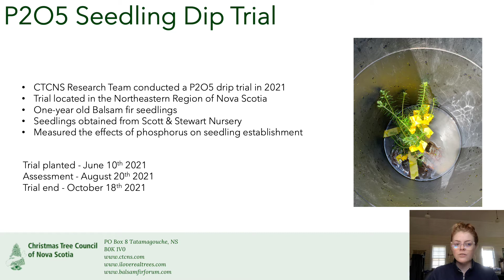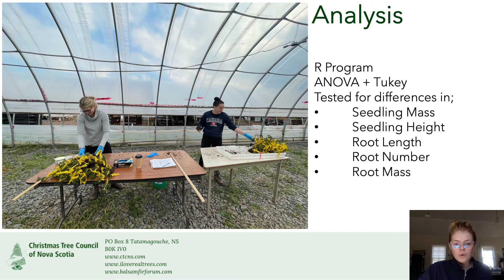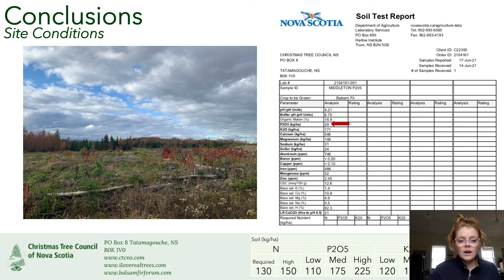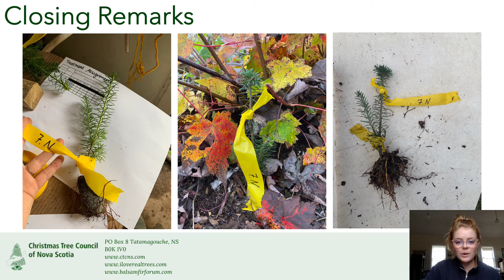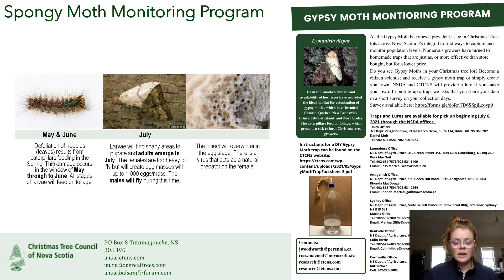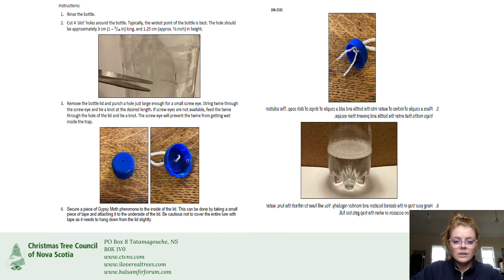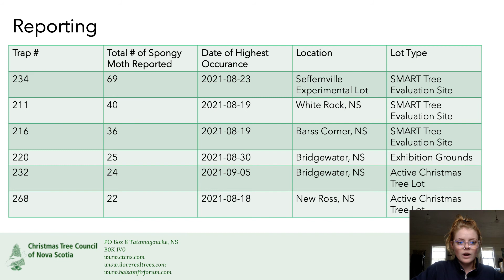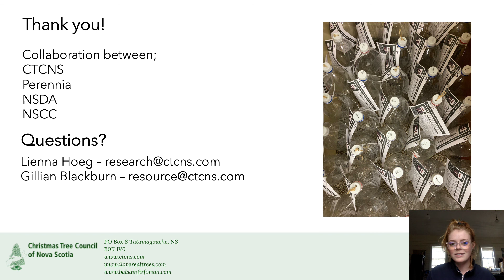Phosphorus Dip Trial & Spongy Moth Monitoring Program Research Results - w/ Lienna Hoeg, ACTS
Thank you CTCNS' Acting Christmas Tree Specialist, Lienna Hoeg, for reviewing the 2021 research projects on the Phosphorus Dip Trials and Spongy Moth Monitoring Program.